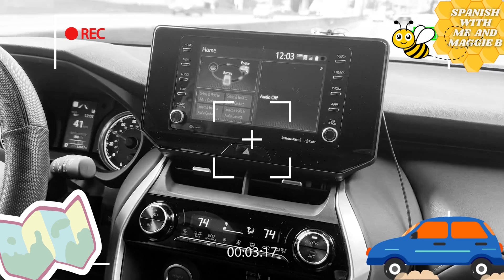Explore the Space Needle 🚀 | Bilingual Spanish-English Adventure for Kids 🌍✨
¡Acompáñanos en una emocionante aventura bilingüe en la Space Needle de Seattle! 🌟🚀

En este video, tus hijos aprenderán español mientras exploran una de las estructuras más icónicas del mundo, la Space Needle. Con vistas impresionantes y actividades educativas divertidas, este video es perfecto para familias que desean enseñarles a sus hijos vocabulario en español e inglés.

📚 Lo que aprenderán:

Frases y palabras clave en español y inglés.
Desafíos interactivos para que los niños aprendan jugando.
Curiosidades sobre la Space Needle y la ciudad de Seattle.
¿Quién debería ver este video? Padres que buscan contenido educativo bilingüe para niños de 7 a 13 años. Perfecto para familias que desean enriquecer las habilidades lingüísticas de sus hijos de forma entretenida.